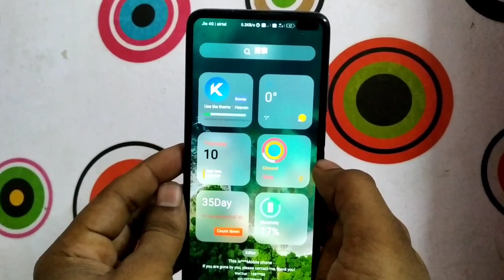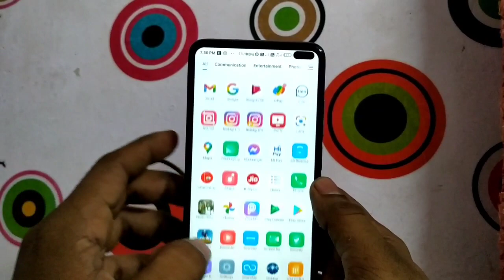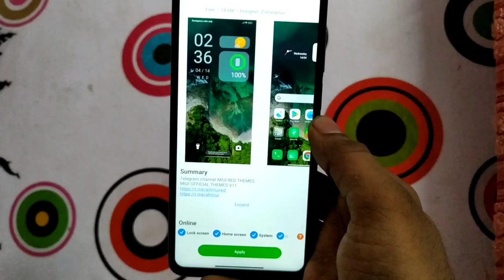IOS 15 Theme in MIUI12 | Redmi & Poco Smartphones New Theme IOS 15 | Must try Theme in MIUI12